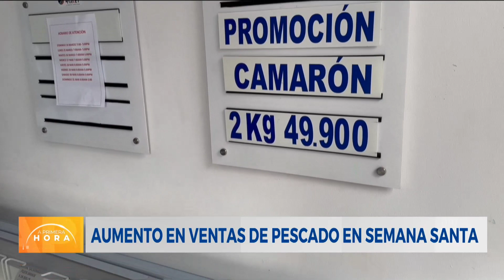Incrementan las ventas de pescados y mariscos en las galerías de Cali por semana santa